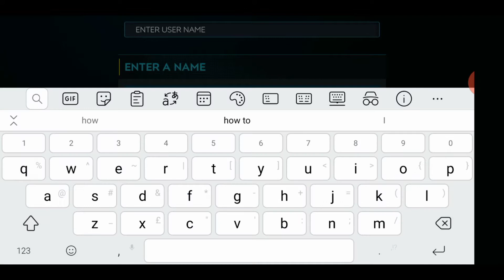Fifa football walk through part 1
Hello Friends ... My name is  shamsuth sameer I love to play games. My favourite games are

 Pubg | Call of duty | Free fire | Chess | Ludo | Minecraft | Paper io | geometry dash | fifa |
asphalt 8 | bike racing | car racing | fps games | these are my best games in 2020
you can find all these games in Google play
and app store

fifa mobile is a associative simulation football game .it is developed by EAST mobile and EAST Canada